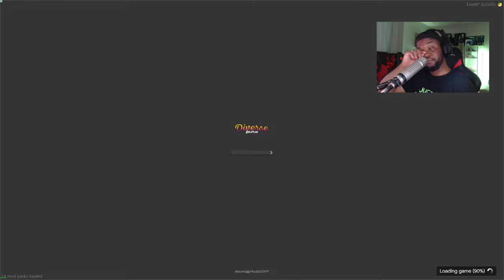Just a Vibe|| 45 Grapes|| CIV(DVRP) || LIVE || GTA 5 RP